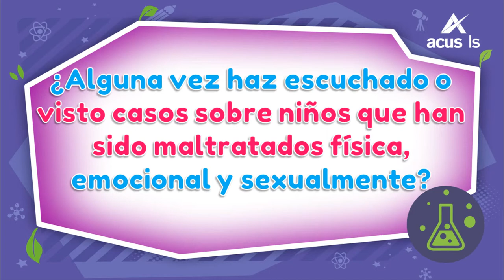16011 prevenciondelaviolenciadegenero Concepto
Prevención de la violencia de género asociada a la determinación del sexo. (Concepto)